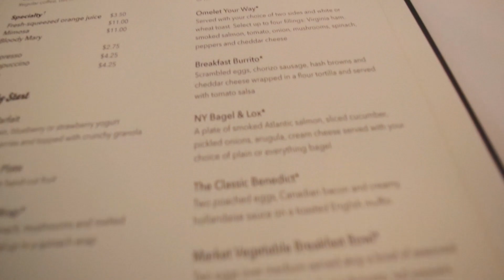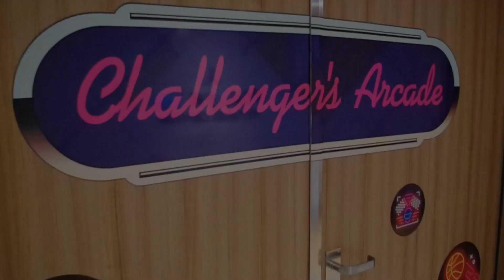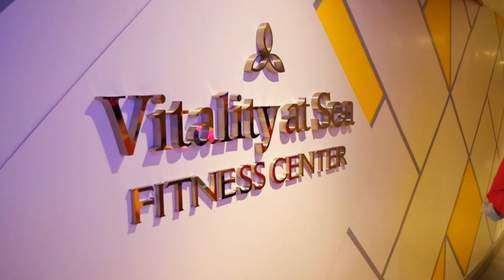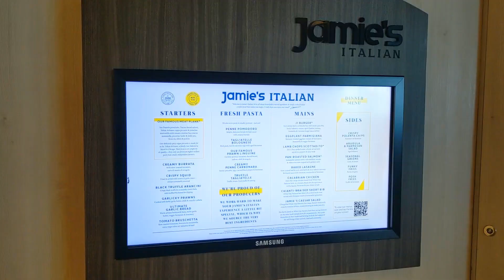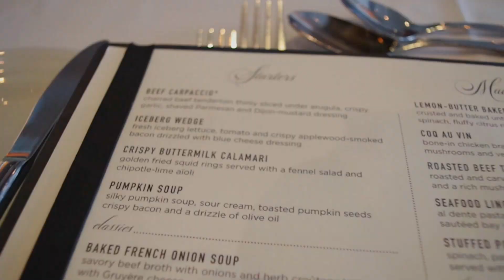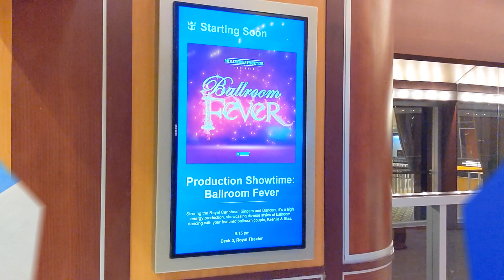【Navigator Of The Seas 5日4夜郵輪之旅🇺🇸 EP4】At Sea+Fancy Night 食 瞓 睇Show 曬太陽 做Gym 做Spa 打波 周圍行 有自費亦有免費 任你選擇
*影片內容純屬個人意見並與公司立場無關*

三年之後, 終於再和太太提起行李去一個短假期。今次我們會乘搭皇家加勒比的郵輪 Navigator Of The Seas, 將會由美國洛杉磯出發, 為一個5日4夜的郵輪假期, 途中會聽美國的 Santa Cantalina 和墨西哥的 Ensenada。今次是第一次拍旅行影片, 希望大家會鍾意!

如果想看到更多個人日常生活可以去 Instagram 或 Facebook @doitwithb 關注我的個人專頁

*Contents in this video is solely my personal opinion and it does not necessarily reflects the views and opinions of the companies being shown in the video*

After 3 long years, me and my wife has finally decided to dig out our luggage to go on a short cruise.  This time, we will be boarding Royal Caribbean's Navigator Of The Seas for a 5 day 4 nights short cruise, during the cruise, there will be 2 port of call, 1 is America's Santa Cantalina Island, the second port of call will be Mexico's Ensenada.  This is my first time doing a vacation travel vlog, hope you guys will enjoy it!